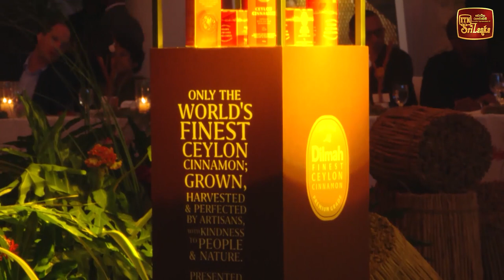කුරුඳු වගාවට හොඳ කලක්